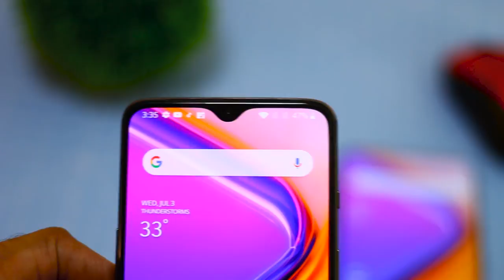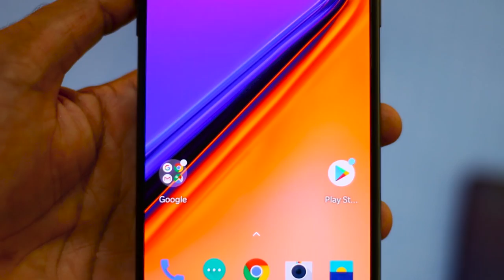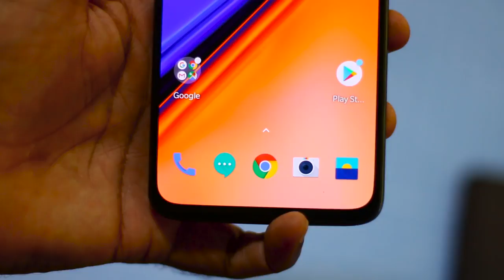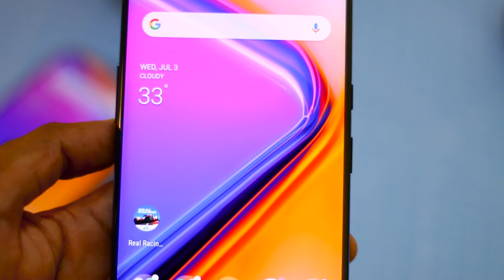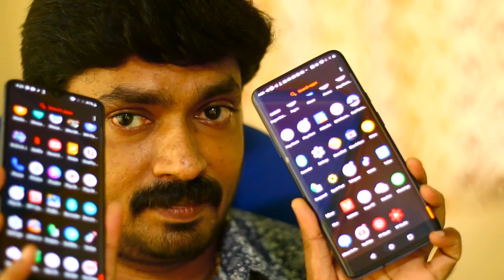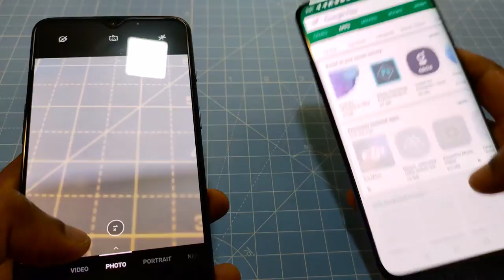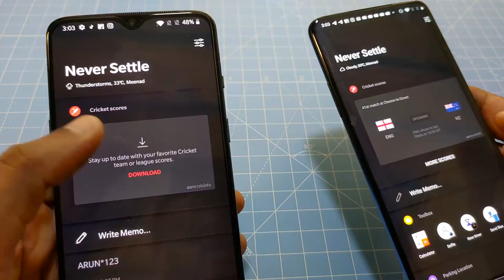ഇതില്‍ ഏതാ ബെസ്റ്റ്‌ | OnePlus 7 Pro Vs OnePlus 7 | Which one should you Buy?